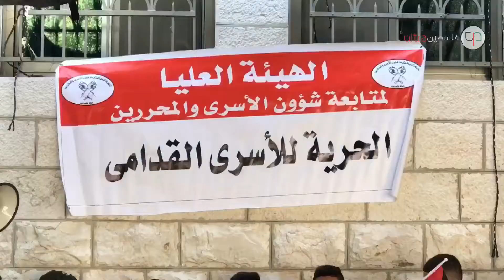الاعتصام الأسبوعي للتضامن مع الأسرى أمام مقر الصليب الأحمر في البيرة